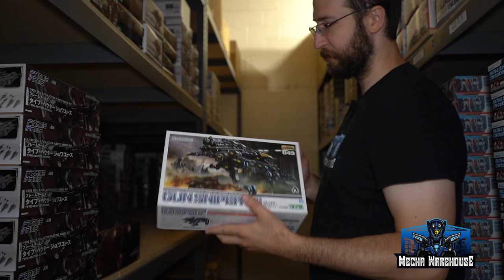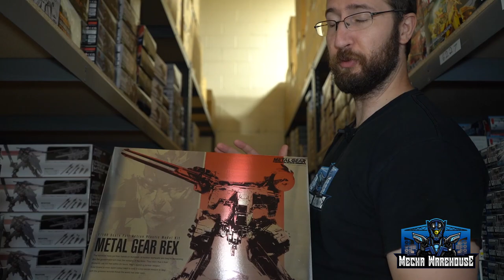Weekly Update #91 - PG Unicorn, First Full Week in the New Warehouse, and I Finally Have An Office!